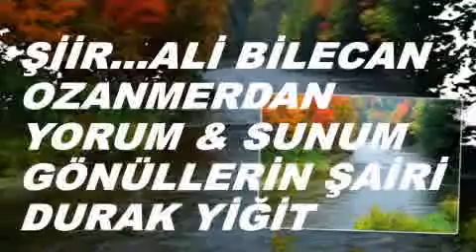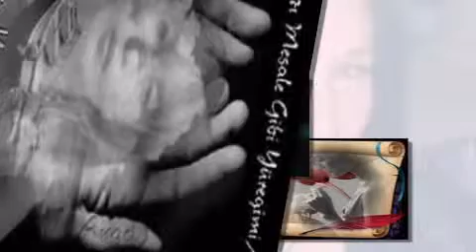CENNET GÜLÜŞLÜ KADIN...OZANMERDAN..VİDEOSU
ŞİİR. ALİ BİLECAN
OZANMERDAN
YORUM & SUNUM
GÖNÜLLERİN ŞAİRİ
DURAK YİĞİT